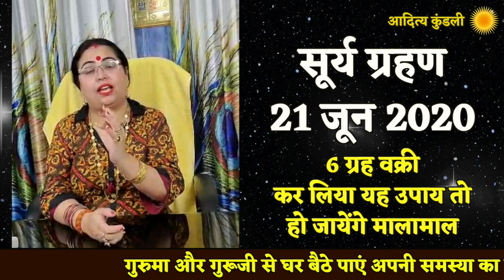सूर्य ग्रहण 21 जून 2020 6 ग्रह वक्री कर लिया यह उपाय तो हो जायेंगे मालामाल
Acharya Sakshi Sanjeev Thakur talks about

For Premium Service and Personal Analysis of your Vaastu & Astrology, Kindly call on numbers provided below for appointment:
Contact - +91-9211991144 for appointments 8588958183,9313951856

Our Live Session on Facebook at 3:00PM and 10:00PM